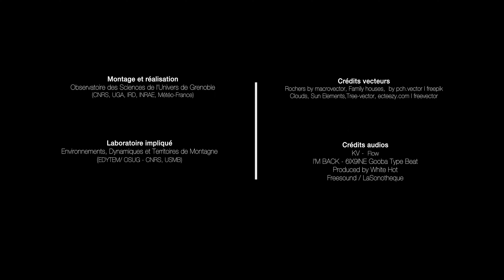FLASH I Dégradation du permafrost : quelles conséquences pour nos montagnes ?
La fonte rapide du permafrost en Sibérie ou au Canada pourrait relarguer de grandes quantités de gaz à effet de serre dans l'atmosphère, et aggraver le réchauffement climatique en cours.
Dans les milieux alpins, le permafrost joue le rôle de ciment et participe à la stabilité des versants des montagnes : quelles sont et seront les conséquences de cette fonte pour nos montagnes mais également pour les habitants et les infrastructures ?
Florence Magnin, chercheuse CNRS au laboratoire EDYTEM, l'un des laboratoires de l'OSUG, répond à ces questions... en moins de 2 minutes !

📅 Sortie ➡️ Une vidéo Flash toutes les premiers vendredi du mois à 14h le vendredi !

Vidéo écrite par le service communication de l’OSUG et Florence Magnin, et réalisée par le service communication de l’OSUG.